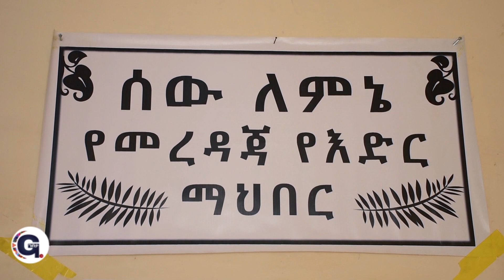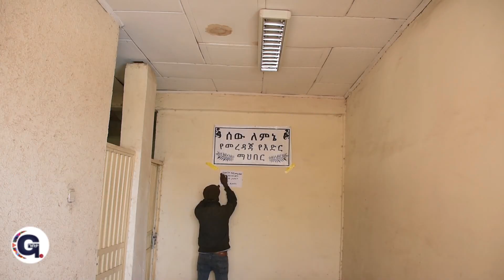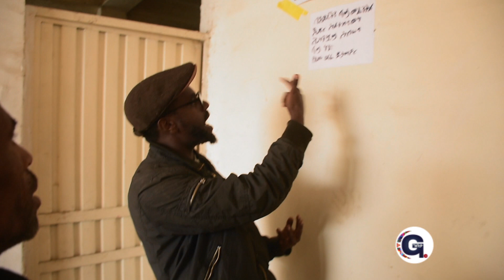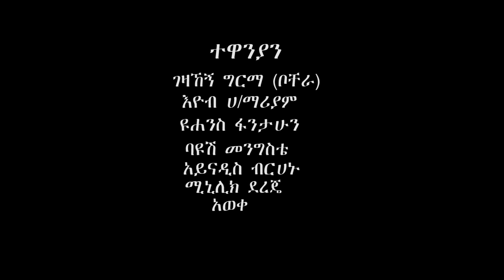ቦቸራ “መፈንቅለ እድር” ክፍል 31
ቦቸራ “መፈንቅለ እድር”በተለያዩ የማህበረሰባችንን የአናኗር ዘይቤ እየዳሰሰ የሚቀርብ አስቂኝ ድራማ ክፍል 31